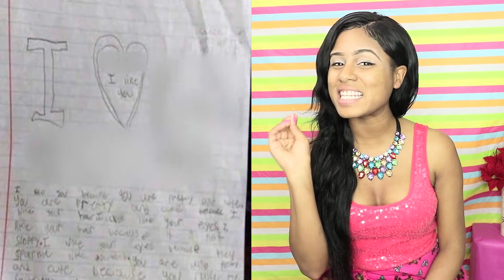FANS WHO GOT SUSPENDED FROM SCHOOL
FANs Who Got Suspended from School For Dumb Reasons. NEW VIDEO! Watch as I countdown a few unlucky FANs who got kicked out of school. These are some of the most insane things. FANs Who Got Suspended For The Dumbest Reasons is listed in this top count down video. Have you ever been suspended, kicked out or expelled from school Teachers go a bit crazy kicking FANs out of the class for very odd reasons. These students are unbelievable Family friendly Watch in HD!

Musical.ly : itskikipepper

★ CAN WE REACH 10,000 LIKES? Let's go TEAM PEPPERS!!

Watch out creators videos!!! Shoutout to:
The Gabbie Show
SniperWolf
Reation Time
And all of the other YouTubers who also created this video.

★wHAT DO YOU WANT TO SEE NEXT? REACTION VIDEOS, COMEDY, VLOG, CHALLENGE VIDEOS, MUSICAL.LY FANS, MUSICAL.LY TEENS AND MORE CRINGEY MUSICAL.LYS!!

What Kind of videos do I make :
I make fun, comedy videos , I also do Reaction videos , pranks , for girls & guys .